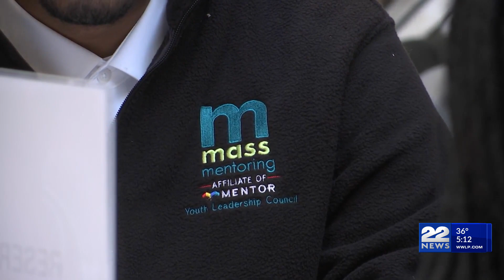Funding increase awarded to mentoring youth program in Massachusetts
It was a packed house at the State House Thursday for the annual Mass Mentoring Partnership Youth Mentoring Day.